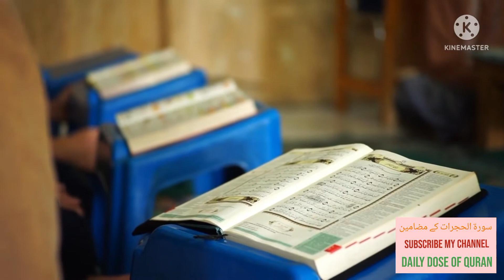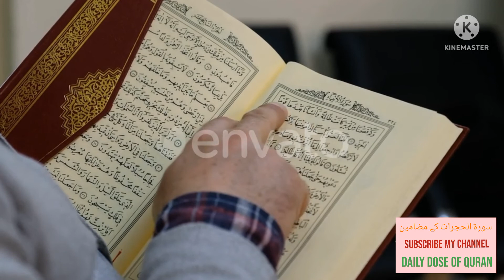subjects of sorah al hojorat سورة الحجرات کے مضامین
سورۂ حجرات کا تعارف

مقامِ نزول:

سورۂ حجرات مدینہ منورہ میں نازل ہوئی ہے۔( خازن، تفسیر سورۃ الحجرات، ۴ / ۱۶۳)

رکوع اورآیات کی تعداد:

۱ س سورت میں 2 رکوع اور18آیتیں ہیں ۔

’’حجرات ‘‘نام رکھنے کی وجہ :

حجرات کا معنی’’ حجرے اور کمرے‘‘ ہیں ،اور اس سورت کی آیت نمبر4میں حجرات کالفظ ہے اسی مناسبت سے اس سورت کانام ’’سورۃُ الْحجرات‘‘ ہے۔

سورۂ حجرات کے مضامین:

اس سورت کا مرکزی مضمون یہ ہے کہ اس سورت میں متعدد اُمور میں مسلمانوں کی تربیت فرمائی گئی ہے اور اس سور ت میں یہ چیزیں بیان کی گئی ہیں :

(1)…اس سورت کی ابتداء میں حضور پُر نور صَلَّی اللہ تَعَالٰی عَلَیْہِ وَاٰلِہٖ وَسَلَّمَ کی بارگاہ کے خصوصی آداب بیان کئے گئے ہیں اور جو لوگ سیّد المرسَلین صَلَّی اللہ تَعَالٰی عَلَیْہِ وَاٰلِہٖ وَسَلَّمَ کی بارگاہ میں اپنی آوازیں نیچی رکھتے ہیں انہیں بخشش اور بڑے ثواب کی بشارت دی گئی۔

(2)…مسلمانوں کومعاشرتی آداب بتائے گئے اور ان کی اَخلاقی تربیت کی گئی کہ تحقیق کئے بغیر کوئی خبر قبول نہ کریں ، کسی مسلمان کے بارے میں بدگمانی نہ کریں ،کسی کی غیبت نہ کریں ،کسی کا نام نہ بگاڑیں اور کسی کا مذاق نہ اُڑائیں ۔

(3)… یہ حکم دیاگیا کہ اگر مسلمانوں کے دو گروہ آپس میں لڑ پڑیں تو ان میں صلح کرا دی جائے اور اگر وہ صلح نہ کریں تو ان میں سے جو گروہ باطل پر ہو تو اس کے ساتھ جنگ کی جائے یہاں تک کہ وہ راہ ِراست پر گامزن ہو جائے۔

(4)…اس سورت کے آخر میں اپنے ایمان کا احسان جتانے والوں کی سرزَنِش کی گئی اور یہ بتایا گیا کہ کسی کا اسلام قبول کرنا اللہ کے رسول صَلَّی اللہ تَعَالٰی عَلَیْہِ وَاٰلِہٖ وَسَلَّمَ پر کوئی احسان نہیں ہے نیز حقیقی مسلمان وہ ہے جو اللہ تعالیٰ اور اس کے رسول صَلَّی اللہ تَعَالٰی عَلَیْہِ وَاٰلِہٖ وَسَلَّمَ پر ایمان لائے پھر وہ دین کے کسی کام میں شک نہ کرے اور اپنی جان اور مال سے اللہ تعالیٰ کی راہ میں جہاد کرے۔